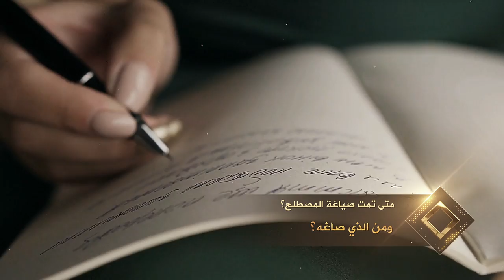مقال_وتعليق | حلقة جديدة الخميس التاسعة مساء بتوقيت القاهرة